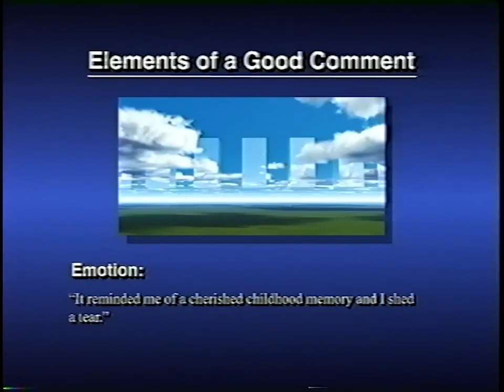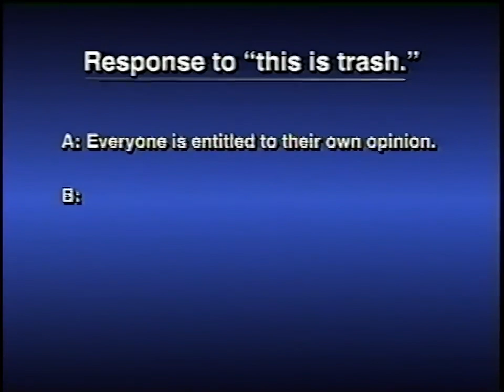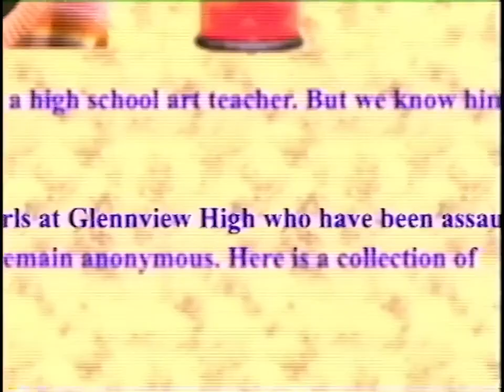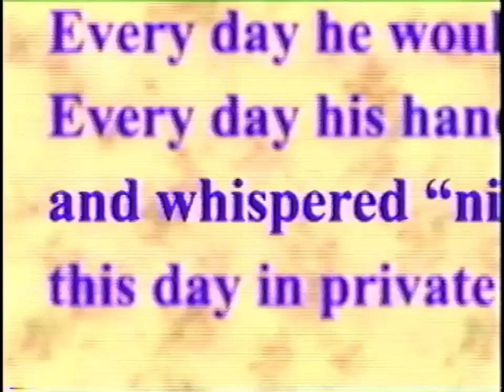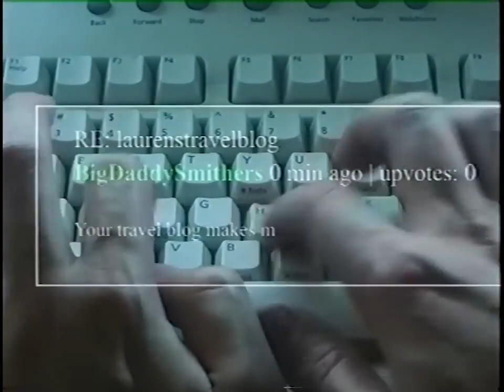Funny Old Clip From The 90s - Guy Is Giving Lesson On Communicating Online With Others...